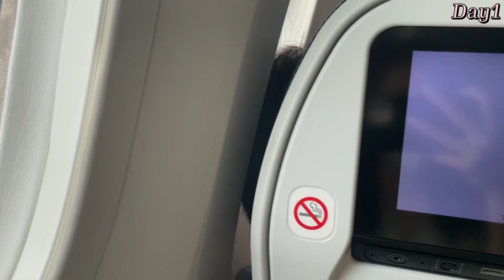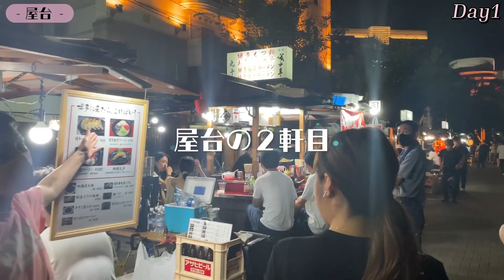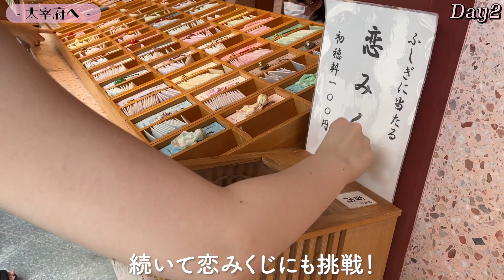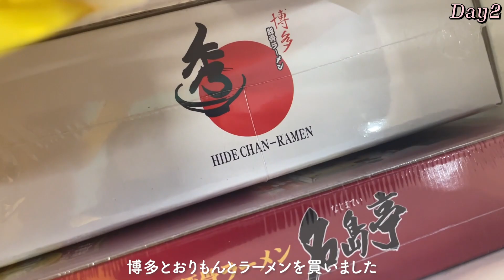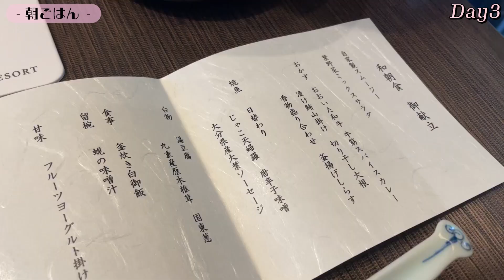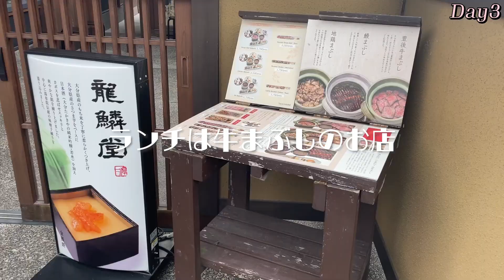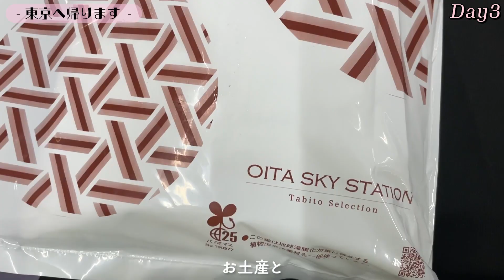【女子旅vlog】友達と福岡&大分旅行🛫観光・食事・屋台・カフェ・温泉など♨️すごく楽しかった3日間♡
今回は、女子旅vlogです🫢🌼

10代からの友人と
福岡大分旅行に行ってきました✈️

食べて食べて食べた旅😂
福岡では、もつ鍋や屋台でラーメンを🍜

大分では、素敵なお宿で
美味しい懐石料理を♡

ドライブで観光地も巡りながら
恋愛トークをしたり、、
とにかくわちゃわちゃしている
vlogになっております☺️🤍

見てね〜👀
0:00 OP
0:08 Day1
0:14 福岡で海鮮ランチ
0:23 食後に海辺のカフェ
0:54 夜ごはん
1:20 屋台に来ました！
2:43 Day2
2:55 お弁当をテイクアウト
3:22 大宰府へ
4:37 大分県へ
4:59 ホテル到着！
5:53 夜ごはん
6:50 Day3
6:59 朝ごはん
7:16 チェックアウトまでゆったり
7:25 大分をドライブ
7:45 カフェに到着
8:12 ランチは牛まぶし
8:45 東京へ